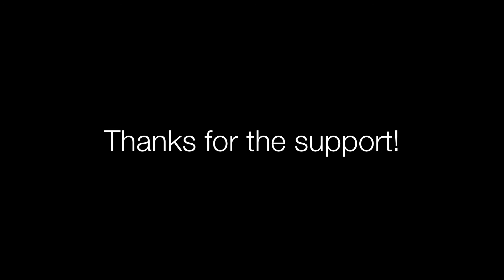Al Hooper marathon